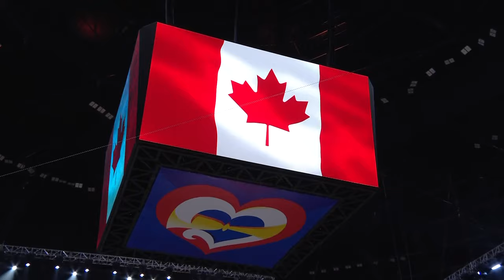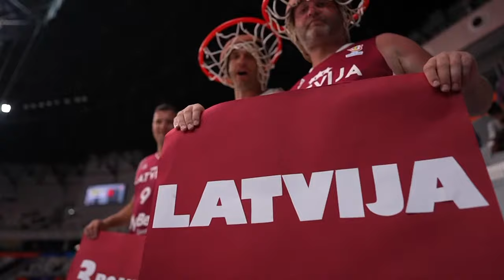Canada v Latvia | Full Basketball Game | FIBA Basketball World Cup 2023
Watch the First Round game between Canada and Latvia at the FIBA Basketball World Cup 2023.

00:00:00 Intro
00:14:51 1st quarter
00:38:02 2nd quarter
01:16:37 3rd quarter
01:39:20 4th quarter